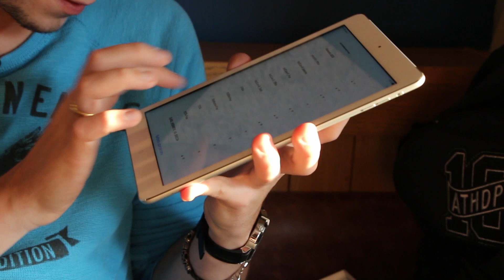Все об iPad Air - Обзор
Битва рабочих столов 21 Хочешь купить такой?